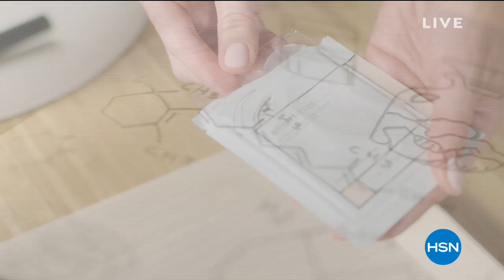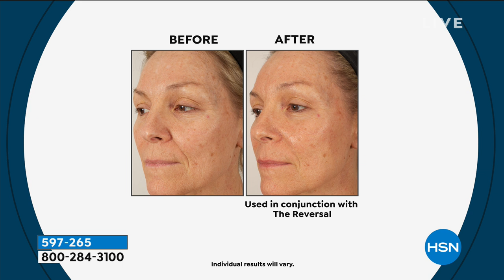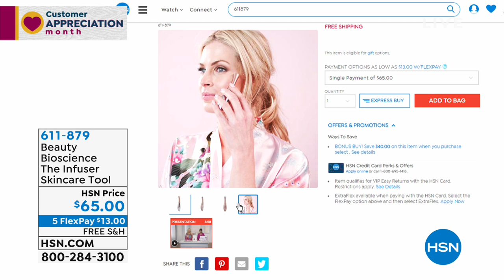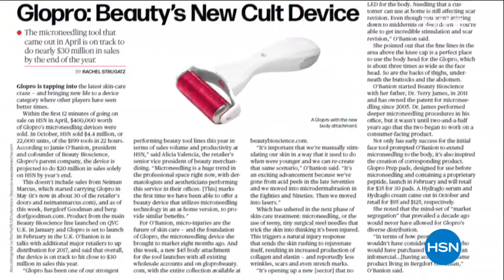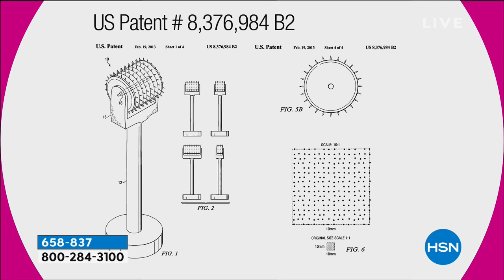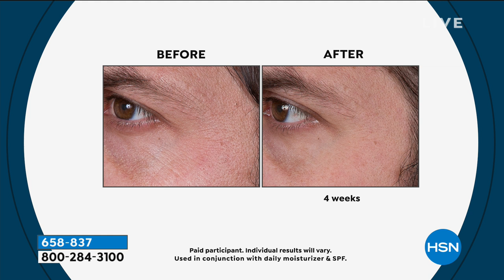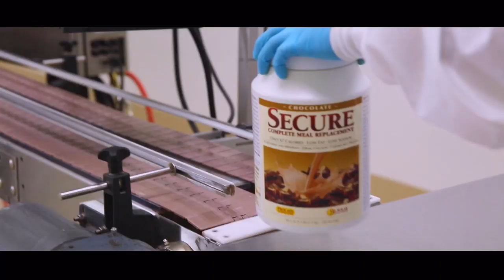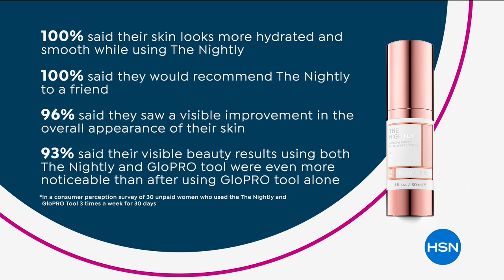HSN | Beauty Bioscience Skin Care 04.01.2019 - 01 AM